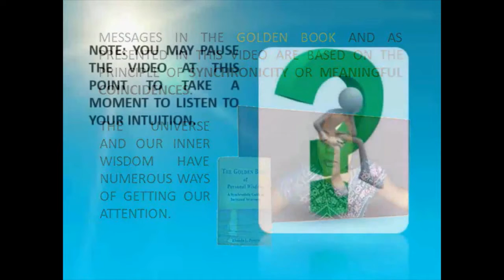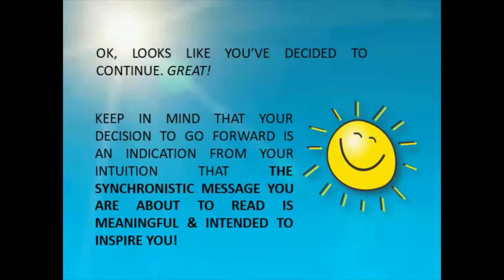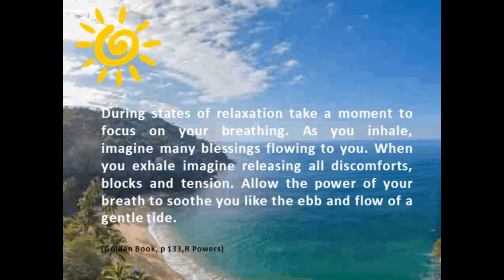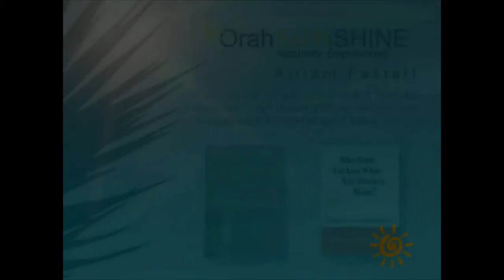MESSAGE - DO THIS to Support Your Goals (Law of Attraction Tip 133}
Intuitive Message no.133. The intuitive message in this video is an excerpt from The Golden Book of Personal Wisdom. The Golden Book is designed to inspire, motivate and encourage you to use your intuition to make more successful, goal supporting decisions. It is based on the principle of synchronicity -- or meaningful coincidences and the law of attraction,  Consider pausing the video to read through the message while you reflect on its deeper meaning.

PURCHASE THE GOLDEN BOOK  ON AMAZON

Ready to start living your best life, turning dreams into reality, manifesting your goals? Visit Personal Awareness LLC for amazing holistic services & products to support your journey.

The OrahSUNSHINE Channel is focused on natural tips & strategies to enjoy a healthier mind, body and spirit. We love featuring positive motivational and empowering videos.

healthyyounaturalsolutions